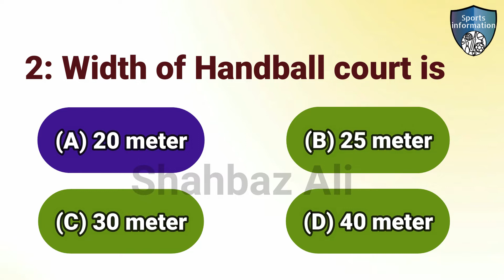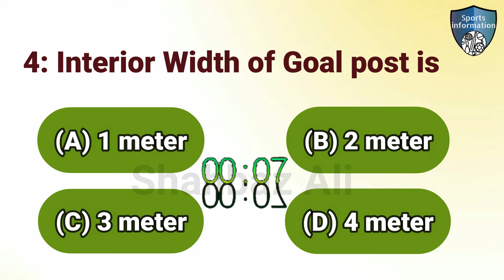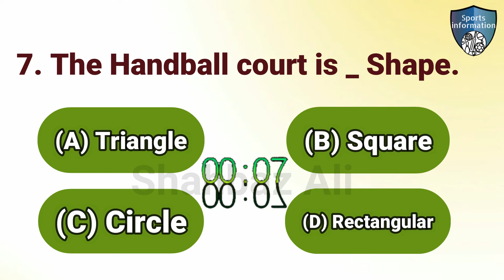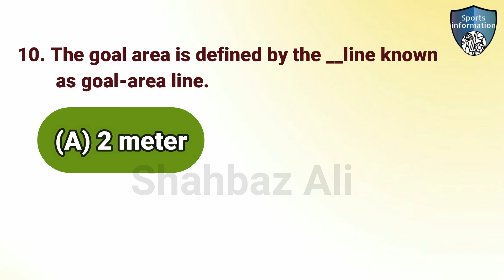handball quiz / handball quiz questions and answers / handball question answer | handball quizzes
in this video i will explain about handball quiz. This video created for people to get handball quiz information.

Topic
1: handball mcqs
2: handball quiz questions and answers
3: handball questions
4: handball quiz
5: handball quiz questions